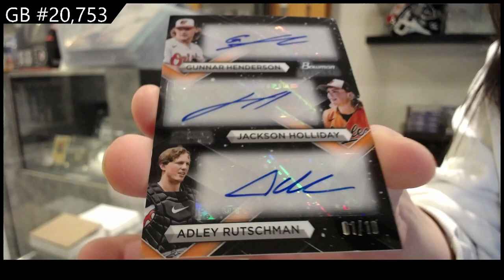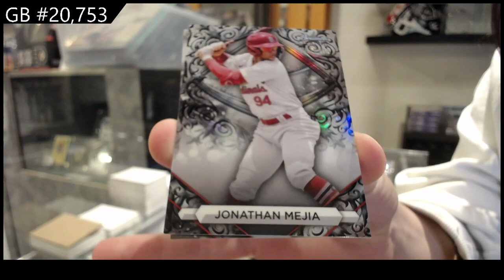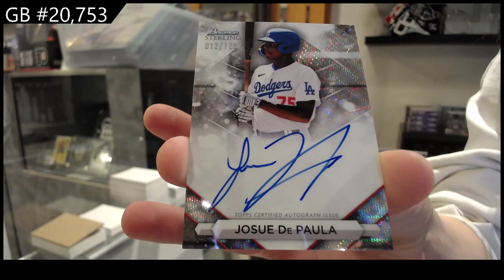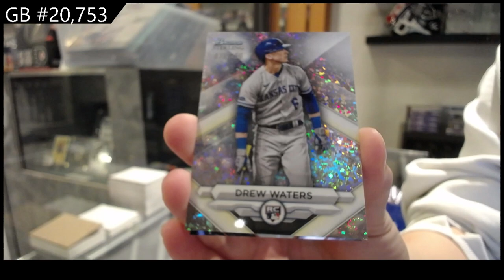2023 Bowman Sterling Baseball Box Break - CNC GB #20,753